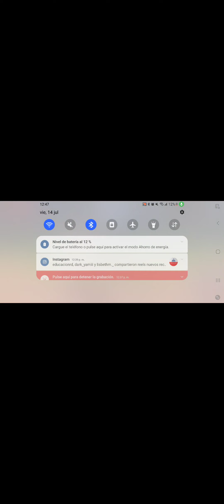MLB 9 INNING RIVALS- PREVIEW PART 2.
Esta es la parte 2 de el análisis del juego y como se ve el picheo